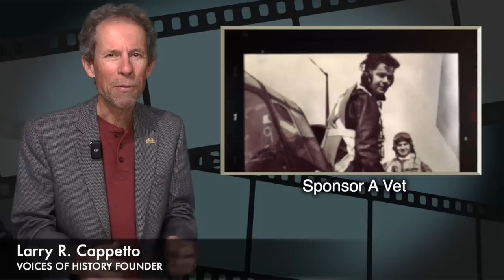VOICES OF HISTORY PRESENTS - Cpl. Steven Glenn Shults, 3rd Bn., 5th Marines, Vietnam, 1967-1968